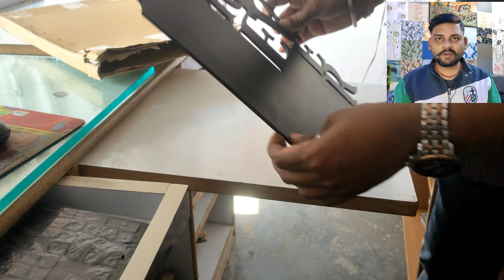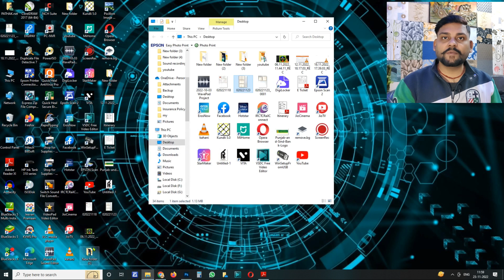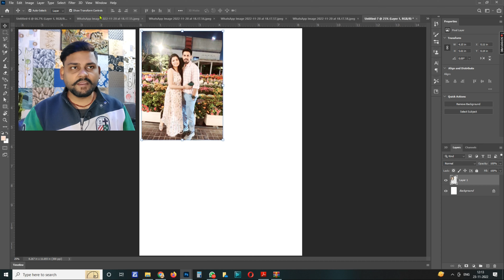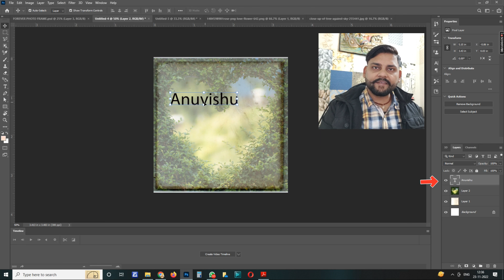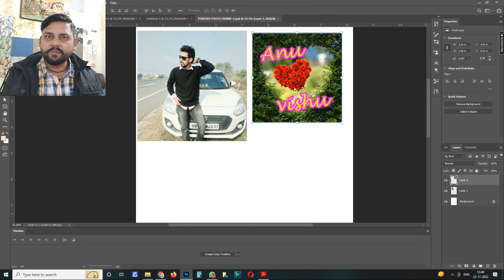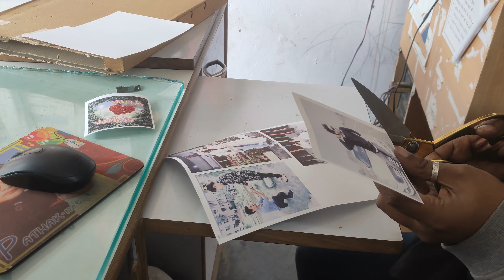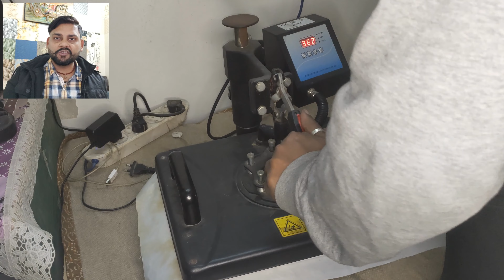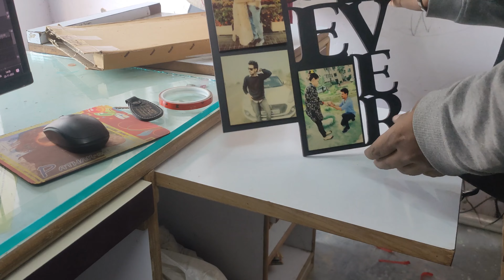Customize Your Home Décor with Sublimation Wooden Photo Frame Printing!! Step By Step 2023!!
"Learn how to transform your memories into stunning pieces of art with our sublimation wooden photo frame printing tutorial. In this video, we will show you step by step how to use sublimation technology to print vibrant images onto natural wood frames. Whether you're looking to add a personal touch to your home décor, or create unique gifts for loved ones, sublimation printing is a great solution. Watch now to learn how you can make your own beautiful wooden photo frames!"
"To place an order for our sublimation wooden photo frame printing service, please WhatsApp on and select your desired frame size and style. Then, simply upload your image and complete the checkout process. Our team will handle the rest and deliver your custom wooden photo frame to your doorstep. Start preserving your memories in a unique and beautiful way with our sublimation printing service today!"